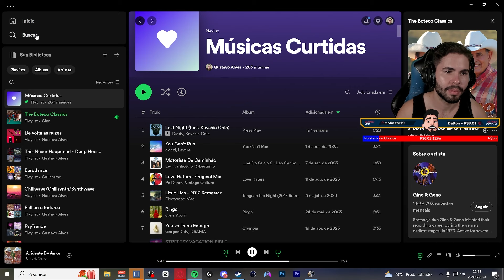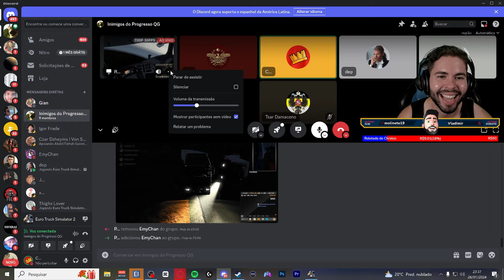Vencendo a guerra contra a fome! No Brasil até a Venezuela | Euro Truck Simulator 2 Coop #06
Viaje pela Europa como o rei das estradas, um caminhoneiro que entrega cargas importantes por distâncias impressionantes! Com dezenas de cidades para explorar, sua resistência, habilidade e velocidade serão levadas ao limite.

🚩PLAYLISTS INDICADAS

Viaje pela Europa como o rei das estradas, um caminhoneiro que entrega cargas importantes por distâncias impressionantes! Com dezenas de cidades para explorar no Reino Unido, Bélgica, Alemanha, Itália, Holanda, Polónia e muito mais, a sua resistência, habilidade e velocidade serão levadas ao limite. Se você tem o que é preciso para fazer parte de uma força de transporte rodoviário de elite, sente-se ao volante e prove!

🎬 RECURSOS
 Edição de vídeo: Adobe Premiere CS6
 Edição de Imagem: Photoshop CS6
 Gravação de vídeo: Xplit Gamecaster, Mirillis Action, OBS